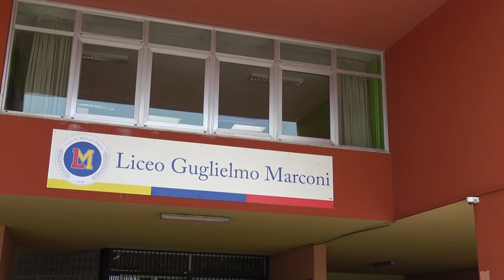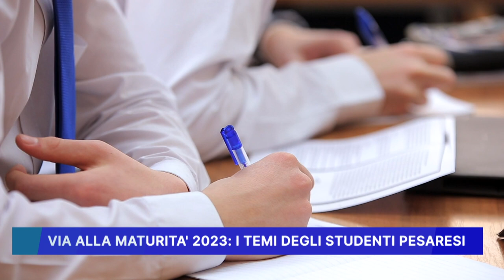VIA ALLA MATURITA' 2023, I TEMI DEGLI STUDENTI PESARESI